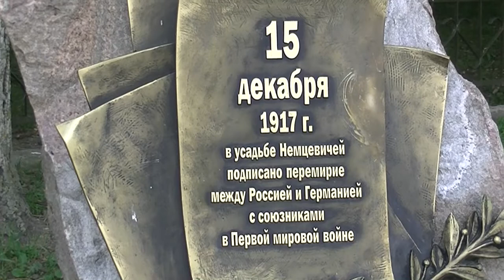Białoruś - Skoki i Kamieniec (subtitles POL, ENG)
We wsi Skoki znajduje się kompleks pałacowo-parkowy rodu Niemcewiczów. Zachował się pałac, zbudowany w latach 70-tych XVIII wieku. Urodził się w nim pisarz i publicysta Julian Ursyn Niemcewicz.
Kamieniec jest niewielkim miastem, leżącym między Grodnem i Brześciem. Można tu obejrzeć m.in. murowaną wieżę z końca XIII w. i cerkiew pod wezwaniem Św. Szymona Słupnika.